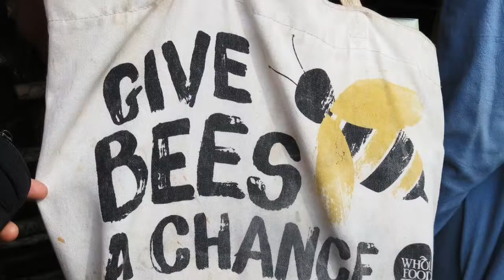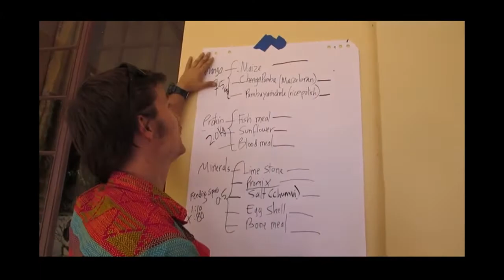The Birds and the Bees (FEAST IST 2017)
Peace corps Tanzania volunteers and their counterparts traveled to Morogoro in order to attend and participate at the chickens and bees training. The video highlights some of what they learned.